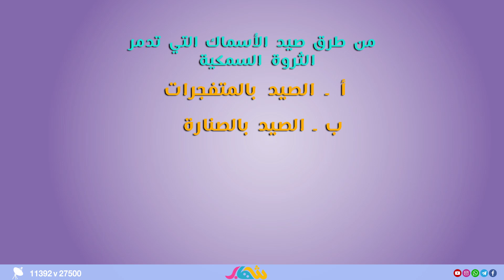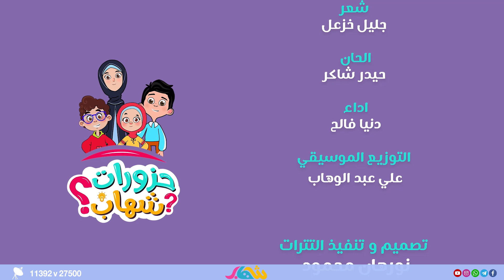كيف أصطاد السمك 🤔 ؟ | حزورات شهاب | قناة شهاب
عنوان حلقة اليوم من حزورات شهاب هو (شهاب و منقذ الأسماك)  يشرح لنا شهاب عن فوائد فيتامين الاسماك المفيده لصحة جسم الانسان و يوضح عن تعرض الثروة السمكية لعدة مشاكل منها الصيد الجائر. والصيد غير القانوني دون تنظيم .
شهاب هو رمز قناتنا في مسلسله الاول ( حزورات شهاب) والذي يقع المسلسل في 30 حلقة يتحدث عن شهاب وأخوته الاثنين هو بمعلوماته الموسوعية وعقله الكبير واخيه بمشاكساته واخته التي غالبا ما تقع ضحية لهذه المشاكسات تتضمن كل حلقة سؤال عن معلومة تم ذكرها في الحلقة.
سؤال حلقة اليوم هو:
من طرق صيد الاسماك التي تدمر الثروة السمكية
أ- الصيد بالمتفجرات
ب- الصيد بالصنارة
ج- الصيد بالشبكة

لاتنسى ان تتابعنا عبر الترددات التالية
SD 11392 V
HD 11373H

إذا كنتم تفضلون التواصل معنا أو زيارتنا من خلال:
 الواتساب